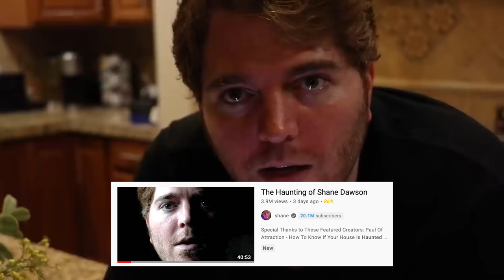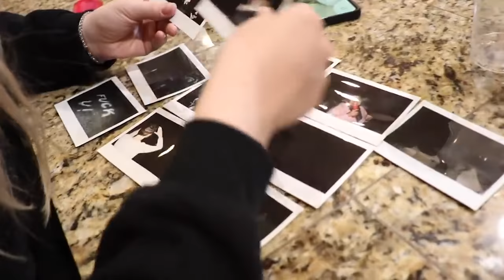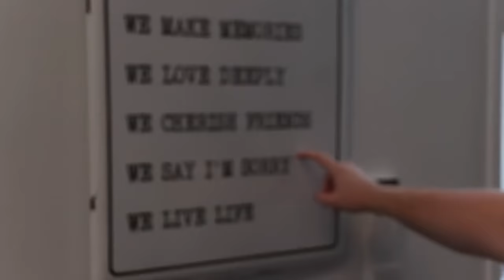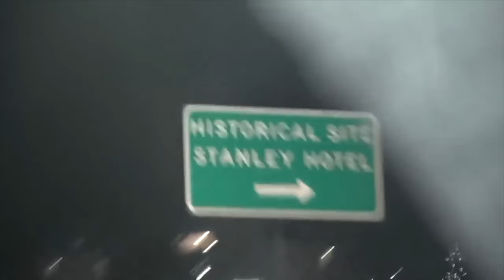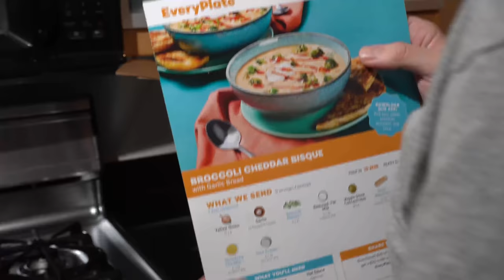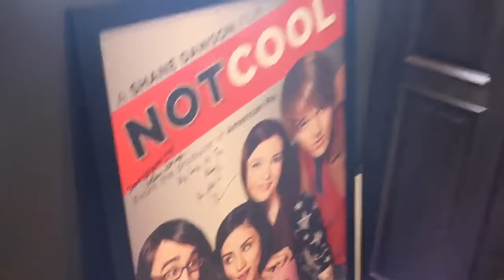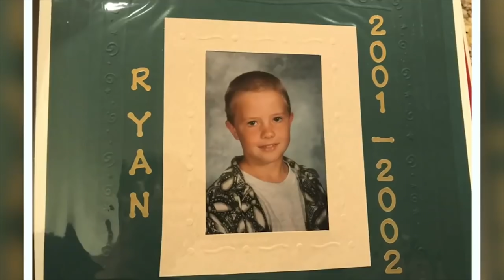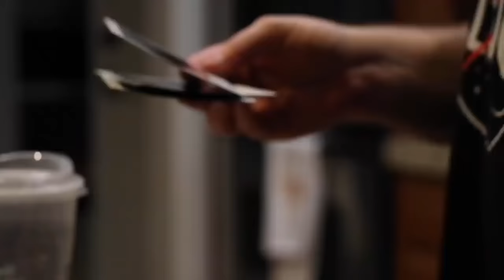Shane Can't Make ONE Good Video, Let Alone Another Series. (The Haunting of Shane Dawson - Part 1)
Try EveryPlate for just $1.99 per meal with code NICKDIRAMIO199 [ad] Shane is feeling haunted and we have to sit through it in his latest overrated series.

Shane Dawson surprised the internet with his first upload in over a year, with The Haunting of Shane Dawson, which seems at first as thought it will be about his paranormal encounters, but ends up being an unfocused start to another series. I start to wonder, does shane even know HOW to make a good video?

MAILING ADDRESS:
Nick DiRamio
5419 Hollywood Blvd Ste C - # 430